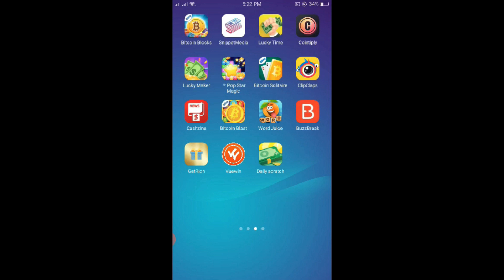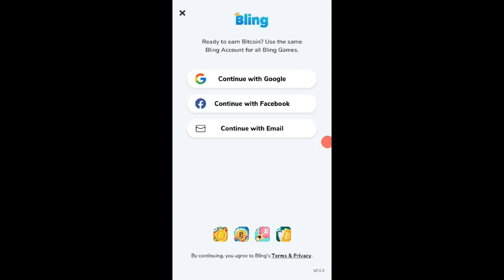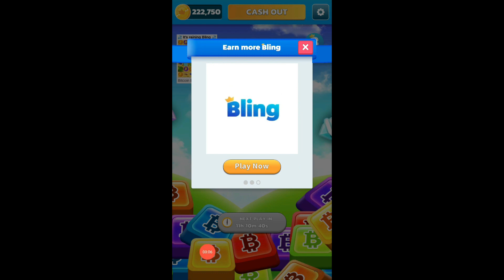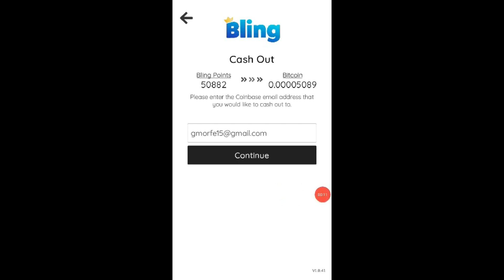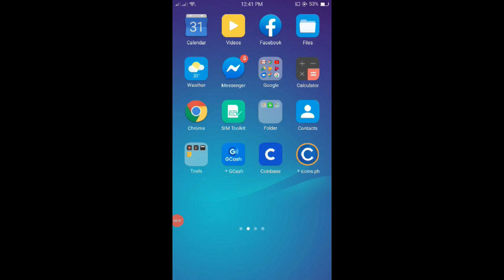NO INVITE! LEGIT GAMING APP | WITH OWN PAYMENT PROOF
WELCOME TO MY CHANNELl!
Earn cash with these useful website and application
Tutorial of Legit paying website and application